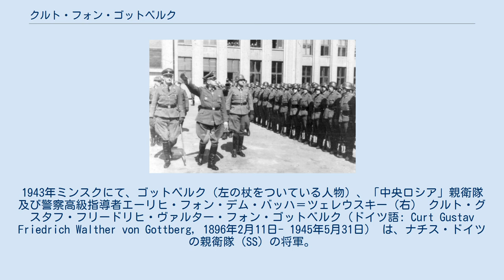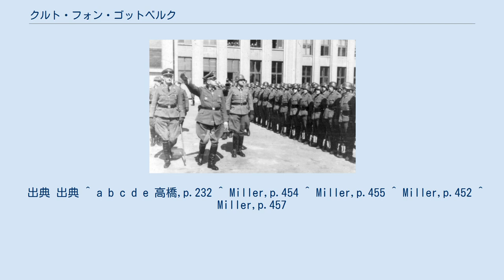クルト・フォン・ゴットベルク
1943年ミンスクにて、ゴットベルク（左の杖をついている人物）、「中央ロシア」親衛隊及び警察高級指導者エーリヒ・フォン・デム・バッハ＝ツェレウスキー（右） クルト・グスタフ・フリードリヒ・ヴァルター・フォン・ゴットベルク（ドイツ語: Curt Gustav Friedrich Walther von Gottberg, 1896年2月11日- 1945年5月31日） は、ナチス・ドイツの親衛隊（SS）の将軍。
最終階級は親衛隊大将、警察大将及び武装親衛隊大将。
 東プロイセンのプロイシッシュ・ヴィルテンで荘園主の息子として生まれる。
ギムナジウムで大学入学資格を取得する。
 第一次世界大戦が勃発すると、1914年8月に志願兵として胸甲騎兵連隊「グラーフ・ヴランゲル」に入隊。
1915年に近衛第1歩兵連隊に移って西部戦線で戦い、1917年に重傷を負う。
大戦中に一級鉄十字章および二級鉄十字章、戦傷章黒章を受章した。
 ドイツ敗戦後、1919年4月にエアハルト海兵旅団に参加した。
1923年11月9日のミュンヘン一揆にも参加している。
1924年からは、スウェーデンとイタリアで農作業と農地管理に従事した。
 1931年11月15日に突撃隊に入隊。
1932年2月1日に国家社会主義ドイツ労働者党に入党（党員番号948,753）。
7月20日には突撃隊を去って、親衛隊に入隊する（隊員番号45,923）。
 1934年3月25日には親衛隊特務部隊の大隊長となる。
1935年6月1日からブラウンシュヴァイクの親衛隊第49連隊の指揮官となるが、1936年1月5日に自動車事故のため左足下腿部を切断している。
1937年7月1日から親衛隊人種及び移住本部の入植部門の局長となる。
1939年4月18日からベーメン＝メーレン保護領に派遣され、プラハに国土事務局を設置した。
だが金融的失政によって11月7日に解任され、一時期職務から離れた。
 1940年10月1日から親衛隊本部の補充部門の局長、1941年1月10日に訓練部門の局長となる。
 1942年7月21日に「東国及び北ロシア」親衛隊及び警察高級指導者指揮下の「白ロシア」親衛隊及び警察指導者に任命される。
11月16日から戦闘団「フォン・ゴットベルク」司令官となり、対パルチザン作戦に参加した。
 1943年7月5日には「中央ロシア及び白ロシア」親衛隊及び警察高級指導者代理となる。
9月22日に白ロシア行政委員であるヴィルヘルム・クーベが暗殺されると後任に任じられた。
ゴットベルクのもとで白ロシアにおける独立政府樹立とベラルーシ国民軍の創立の方向性について承認がなされた。
 1944年8月7日に第12SS軍団長に就任し東部戦線の第3戦車軍の下で、さらに1944年9月末から西部戦線の第1降下猟兵軍指揮のもとで野戦部隊の指揮を執ったが、重病となり入院した。
終戦時はオランダの北西軍集団付となる。
 イギリス軍の捕虜となったゴットベルクは1945年5月31日にフレンスブルク収容所で自殺した。
 出典 出典 ^ a b c d e 高橋,p.232 ^ Miller,p.454 ^ Miller,p.455 ^ Miller,p.452 ^ Miller,p.457